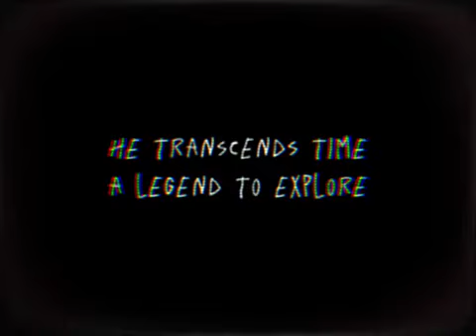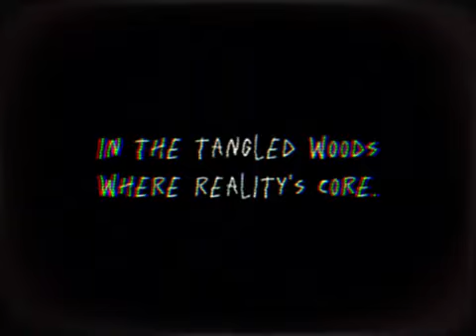Slenderman Take Me Home (Slenderman Song)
Lyrics written by: me
song by: ai source
art by: me
editing by: me